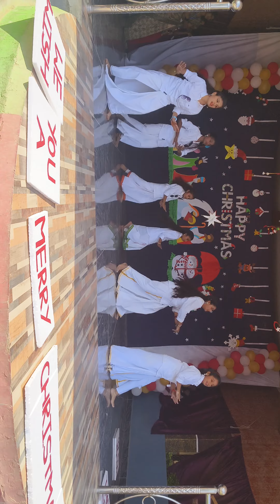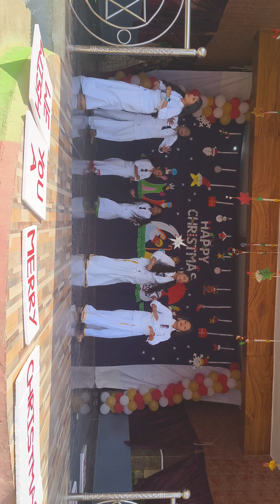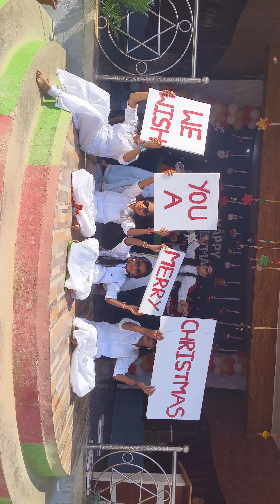jeevedan high school yellareddy chaithra christamas celebrations